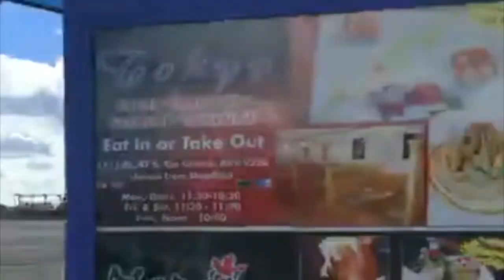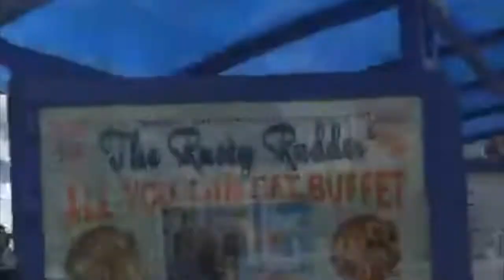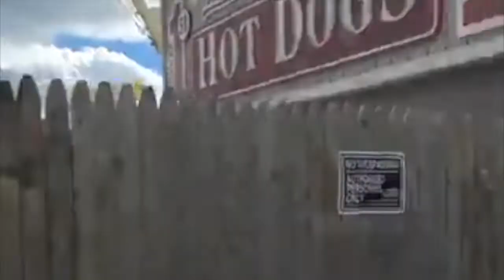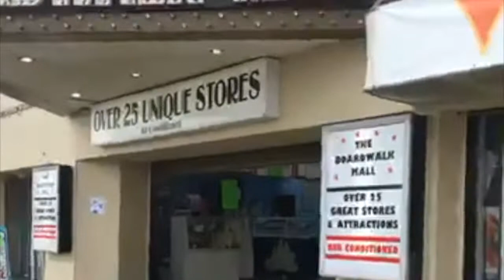Walking The Wildwood Boardwalk In October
Our friend, Kerri, took a stroll down the Wildwood Boardwalk in October for a live stream video.